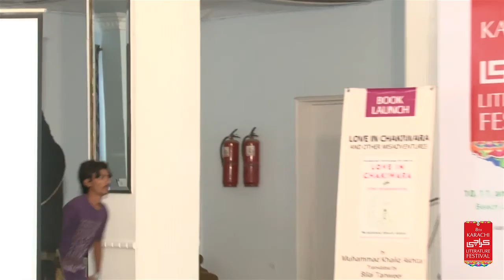KLF-2017: Book Launch: Love in Chakiwara and Other (12.2.2017)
Book Launch: Love in Chakiwara and Other
Misadventures by Bilal Tanweer
Moderator: Arfa Sayeda Zehra